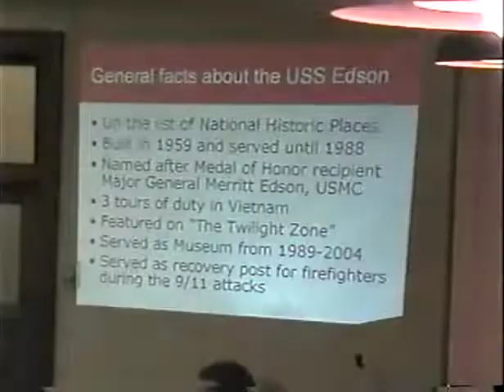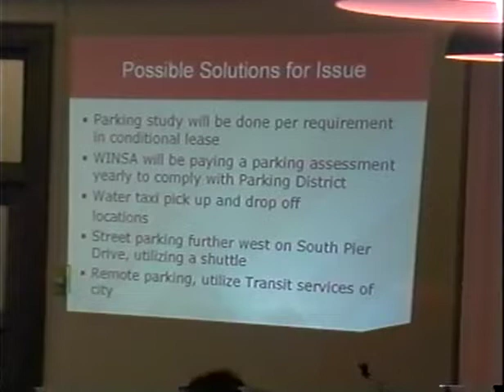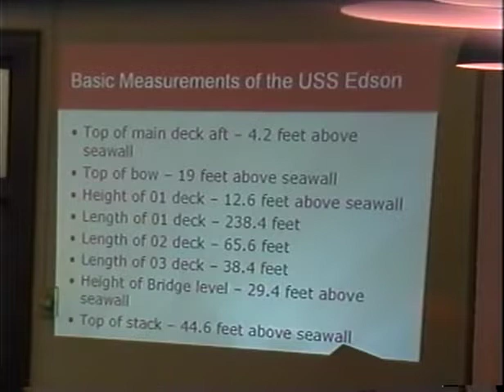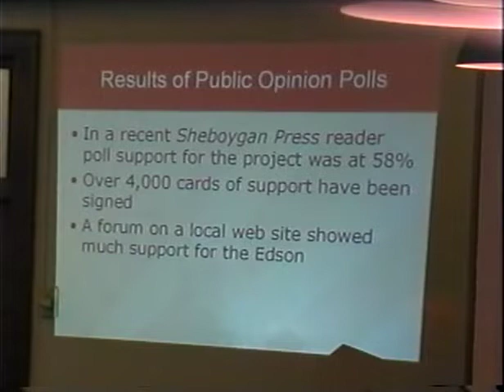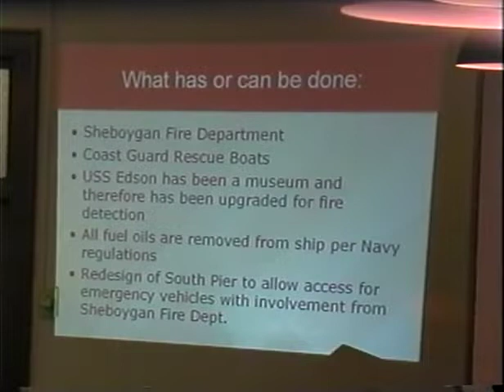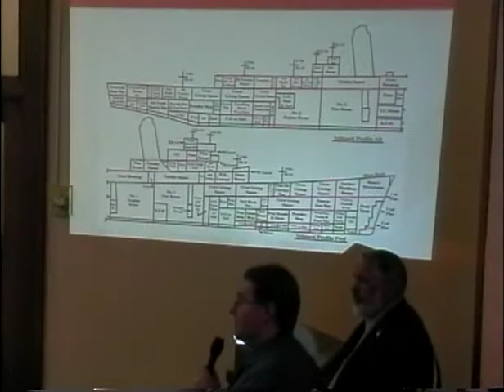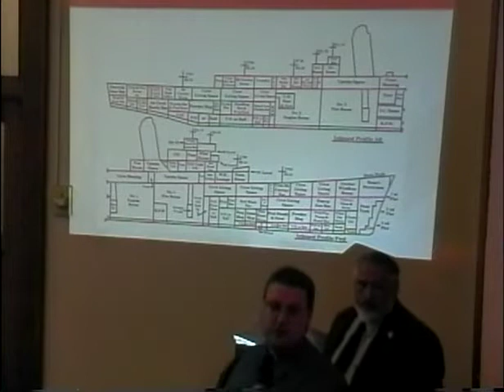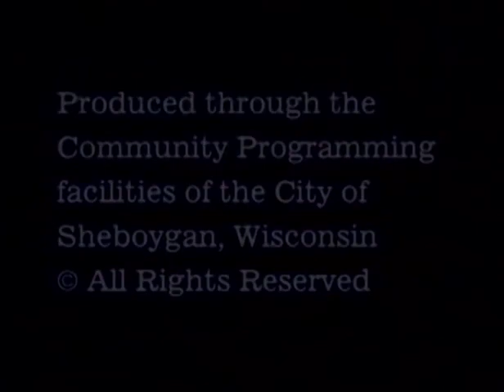Cotw 2006 12 11